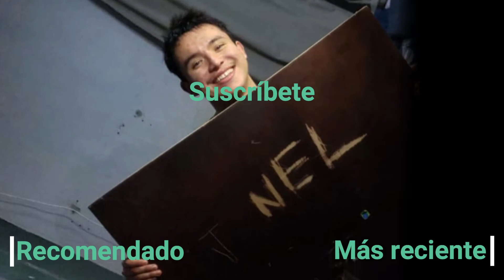BTS MEAL Challenge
Los BTS hicieron una colaboración con la famosa cadena de comidas rápidas McDonald's y encima esta estaba disponible cerca de nosotros por lo que nos vimos obligados a probarla y tengo que decir que no estuvo para nada mal teniendo en cuenta que nunca había probado los nuggets de este lugar

La colaboración no es nada especial ni ninguna adición nueva o secreta al menú, para nada; de hecho probablemente podrían comer este menú en cualquier momento en cualquier lugar de cualquier McDonald´s del mundo, con la excepción de las salsas probablemente, ya que es simplemente una orden de 10 nuggets con salsas sweet chili y cajún, acompañadas de unas papas medianas y una Coca Cola regular

Esta vez se nos une Jason y también es la primera vez que hacemos una competencia de velocidad pero enfocada en comida, a diferencia de las que hacemos normalmente que van de bebidas y la verdad que fue una interesante experiencia ya que es bastante más difícil de lo que esperaba

(00:00) Contexto
(00:38) Prueba
(01:45) Reglas
(02:05) Intento de Junkane
(04:05) Intento de Jason
(07:04) Outro

Música utilizada en este vídeo:
Thinking of You - Homage
Vision - Lost Sky
Awakening - Defqwop